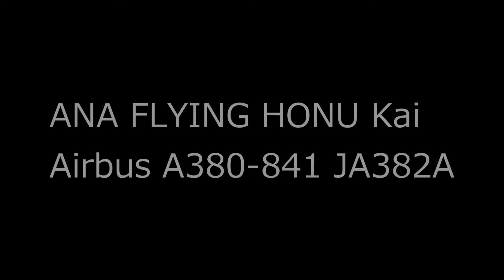静岡県上空を飛行するANAのフライングホヌ2号機JA382A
全日空ANA フライングホヌ2号機 FLYING HONU Kai
Airbus A380-841 JA382A
慣熟飛行のため成田空港から関西国際空港へ飛行中・・・